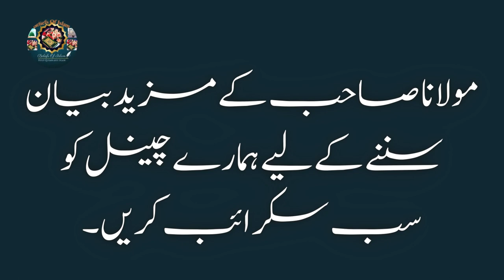Aakhirat | آخرت - Allah's Special Deal with us | Molana Tariq Jameel Bayan